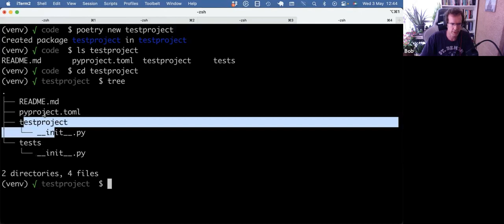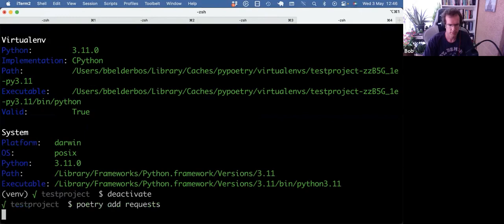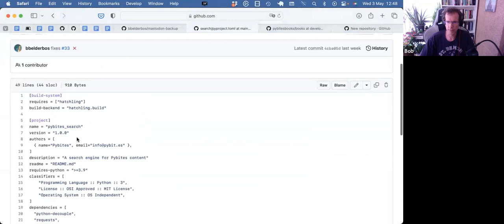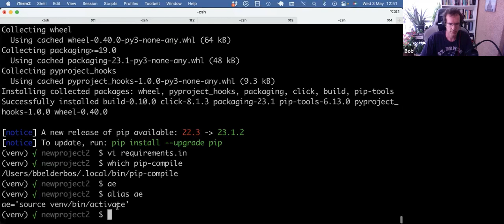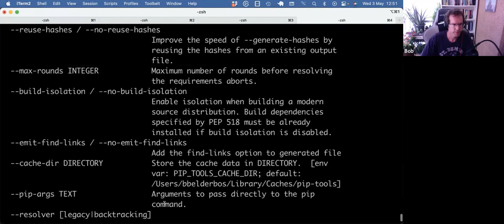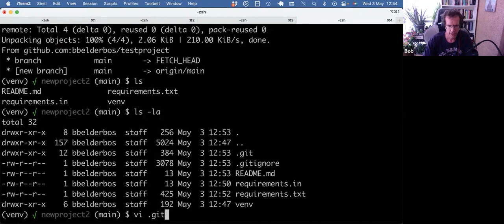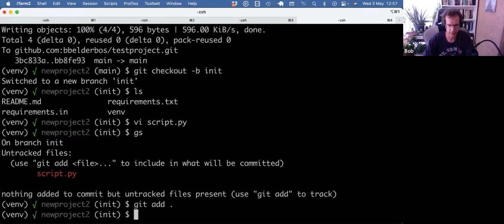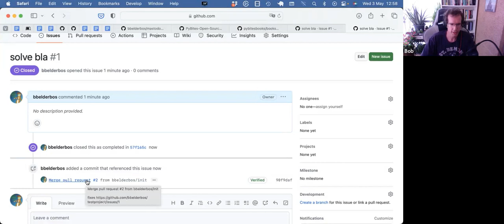Starting a Python project - poetry, pip-tools, git + GitHub, package or not?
In today's video I will show you how to start a Python project.

First I briefly explore poetry, but as I stopped using that tool (it does too much for me), I show my simpler + manual way of doing things these days.

I look at managing dependencies using pip-tools (pip-compile), setting up a repo on GitHub, adding a .gitignore file, working with issues and opening a pull request.

I also comment on when I use a folder structure / package or not looking at some of our repos.

For a dose of weekly developer insights and mindset hacks, sign up